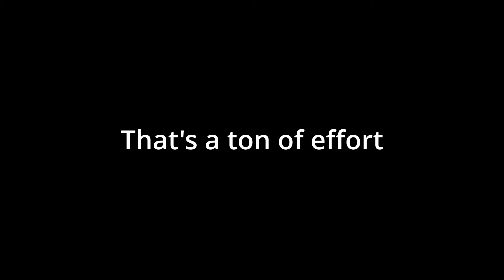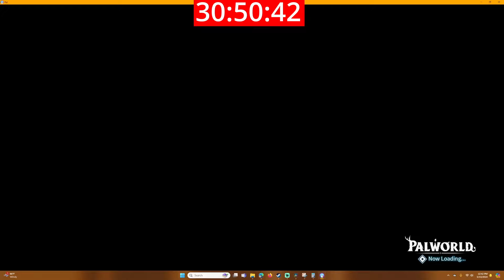Can YOU Beat Palworld in 30 MINUTES?!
Playing Palworld on the EASIEST SETTINGS POSSIBLE is ADDICTING! If you've never tried it before, I highly recommend!
But, if Palworld is this easy on the easiest settings possible, how hard is it if the settings are set to impossible? 🤔